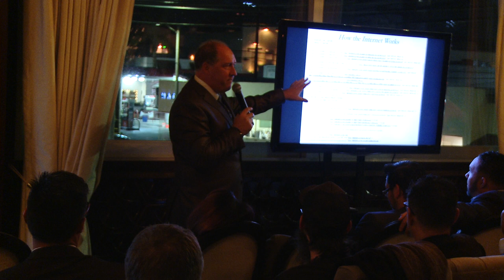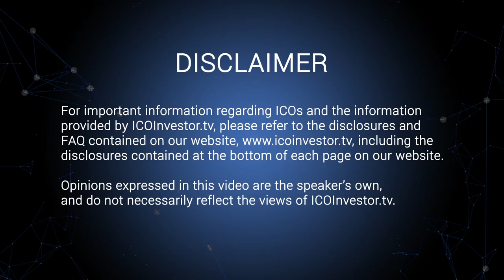Stephen Meade - Unblocking the Blockchain - Beverly Hills Blockchain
This is a Key Note I've recently created around education for the Blockchain. The underlying note is, "I'm not going to you HOW the Blockchain works, I'm going to show how the blockchain works for YOU. I hope you enjoy.